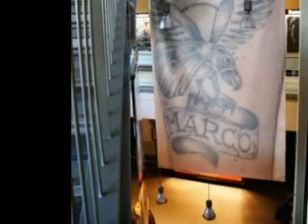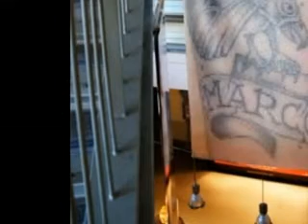"matrix" von dtuner (martin bollara) feat.butcherboy (marco richter).avi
erster gemeinsammer song von meinem schwager martin und mir,er macht die musik,ich texte und sing,coool oder?!
meiner familie,fans,freunden und kollegen gefällts. ich wünsch euch viel spass mit unserer mucke,bis zum nächsten!